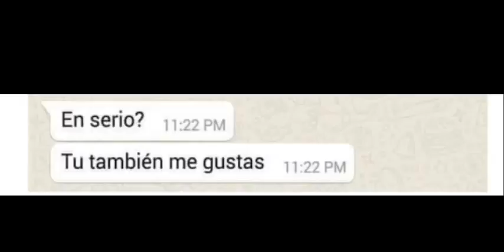EXPECTATIVA vs REALIDAD EN EL AMOR!!